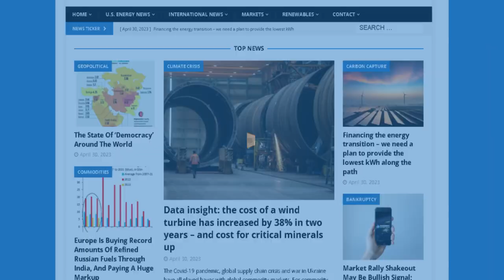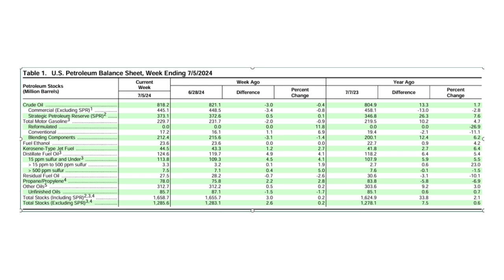Interior Department Closes Alaska to Drilling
1PointFive Signs an Agreement to Sell 500,000 Metric Tons of Carbon Credits to Microsoft

Lithium ion batteries a growing source of PFAS pollution, study finds

Department of Interior shuts down millions of acres of Alaska to all oil, gas and mining activity

Brian Zinchuk: Alberta’s last coal plant shuts down, and days later, a grid alert is declared

BREAKING NEWS- Shell to grow LNG business with 2027 Manatee natural gas production start-up offshore Trinidad and Tobago

In this episode of the Energy News Beat Daily Standup, the hosts, Michael Tanner and Stuart Turley discuss Microsoft's purchase of 500,000 metric tons of carbon credits, a study on lithium-ion battery pollution, and the Department of Interior blocking oil, gas, and mining in Alaska. They highlight Alberta's last coal plant shutdown leading to a grid alert and Shell's LNG business expansion in Trinidad and Tobago. They also review current oil and gas market trends and the impact of recent hurricanes on Texas's energy infrastructure.

00:00 - Intro
01:24 - 1PointFive Signs an Agreement to Sell 500,000 Metric Tons of Carbon Credits to Microsoft
03:46 - Lithium ion batteries a growing source of PFAS pollution, study finds
05:48 - Department of Interior shuts down millions of acres of Alaska to all oil, gas and mining activity
08:07 - Brian Zinchuk: Alberta’s last coal plant shuts down, and days later, a grid alert is declared
09:48 - BREAKING NEWS- Shell to grow LNG business with 2027 Manatee natural gas production start-up offshore Trinidad and Tobago
11:59 - Markets Update
13:07 - EIA THis Week in Petroleum
15:39 - Outro